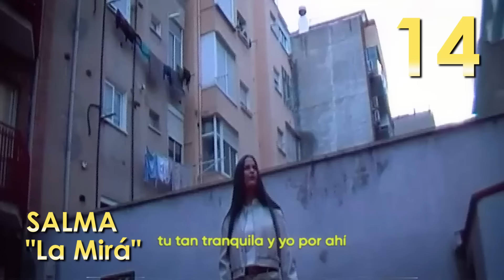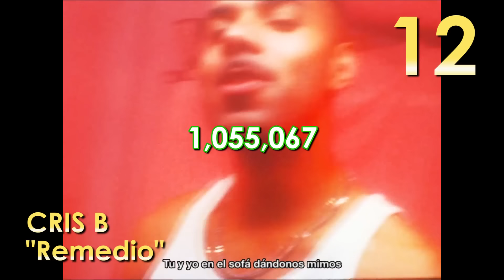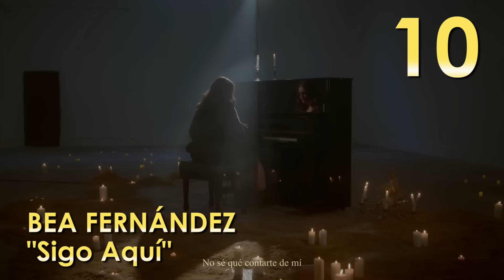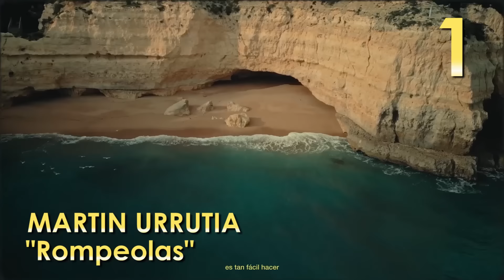TOP SINGLES OT 2023 ¿ÉXITOS O FRACASOS? | Serch Wow Qué Pasa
Analizo los singles de Operación Triunfo 2023 del más fracaso hasta el que más éxito está teniendo hasta ahora sumando reproducciones de YouTube y Spotify. ¿Cuál es tu single OT 2023 favorito? ツ